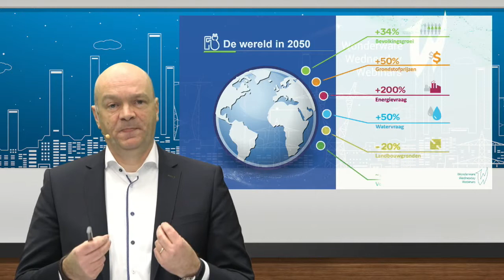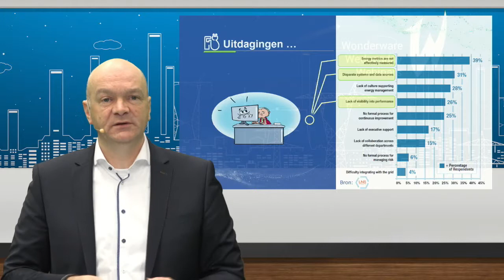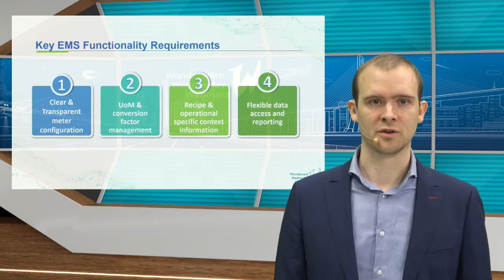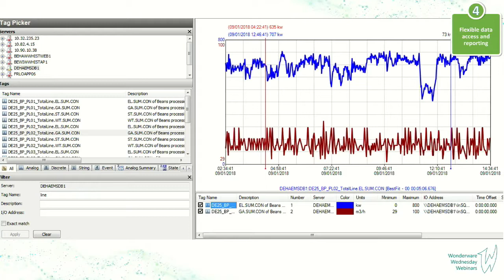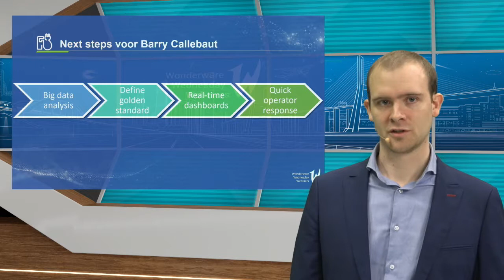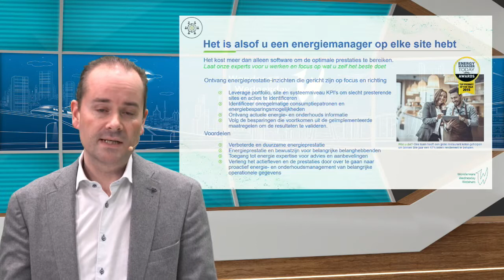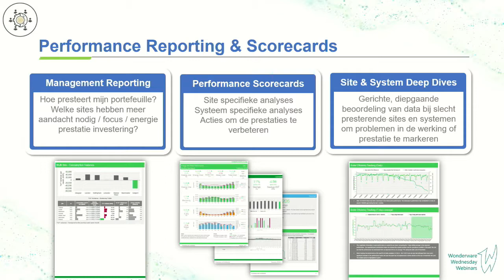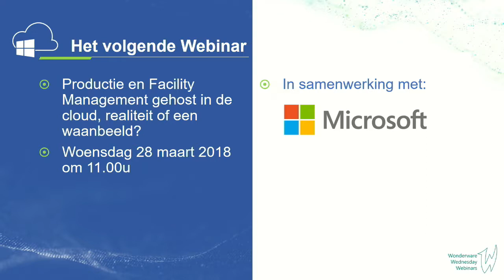Wonderware Wednesday Webinar : Energy Management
Efficiënt omgaan met energie wordt steeds belangrijker in de industrie. Energie wordt schaarser en daarmee kostbaarder.

Wet- en regelgeving stuurt aan op besparing van energieverbruiken in onder andere de Europese Energie-Efficiency Richtlijn – EED. De richtlijn vermeldt de Europese doelstelling van een 20% lager Europees energieverbruik in 2020, en bevat ook verplichtingen voor bedrijven.

Het onderwerp ‘Energiemanagement’ wordt tijdens dit Webinar behandeld vanuit de leefwereld van de eindgebruiker. Waarom is energiemanagement voor hen belangrijk, wat drijft hen om bewust met energie om te springen. Is dit alleen kostenbesparing of liggen hier nog andere redenen aan ten grondslag?

Deze vragen zullen we tijdens het live Webinar stellen aan één van de sprekers Bram van Genabet van Corporate Engineering bij Barry Callebaut.

Namens ‘s werelds grootste producent van chocolade zal Bram aangeven waar energiemanagement in de strategie van Barry Callebaut naar 2025 in haar 53 productiebedrijven past.

Olivier Bartholomé van Schneider Electric neemt u daarna mee in de zoektocht naar energiebesparing en sustainability. Vanuit zijn ervaring geeft hij mee hoe u na de fase van bewustwording eenvoudig en gegarandeerd resultaat zult boeken met het opstarten van een programma rondom energie.

Meten is weten, maar wat ga je doen met de bevindingen? Energiemanagement is niet enkel een technisch feestje. Hoe bepaal je de meetpunten in de plant? Wat ga je met de data die je uitleest doen? Hoe gebruik je deze data om je processen te verbeteren? Hoe ga je het energieverbruik verminderen?
Vraagstukken waar we tijdens dit Webinar een antwoord op proberen te geven.